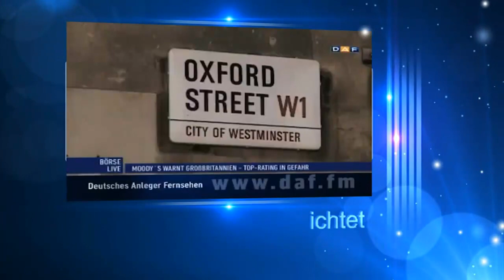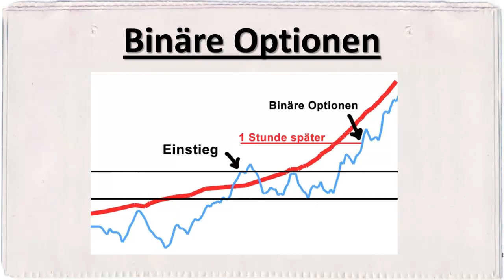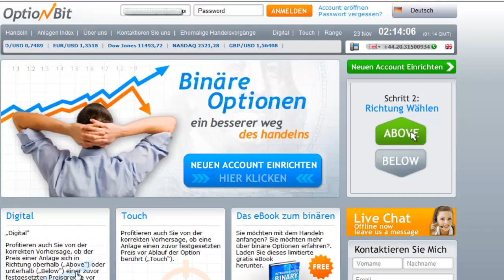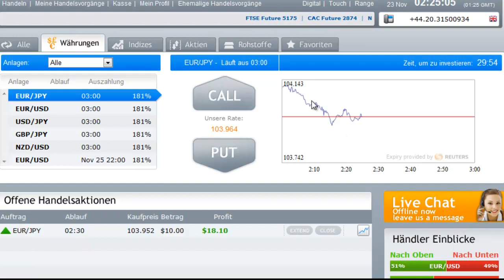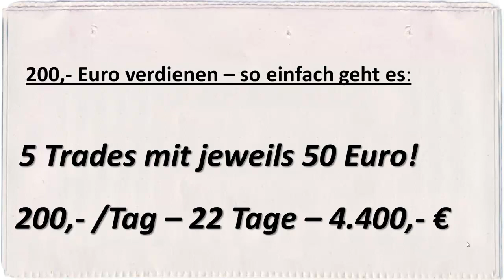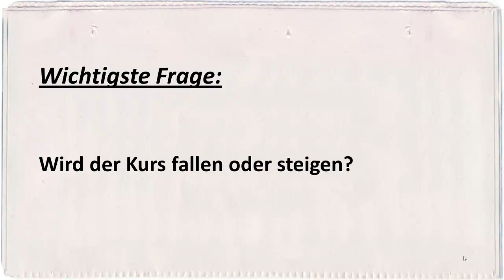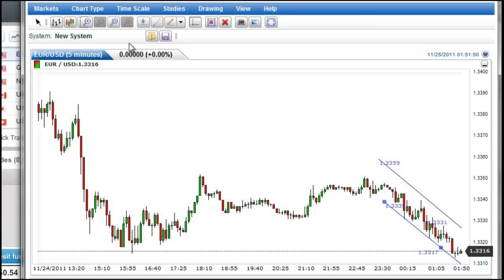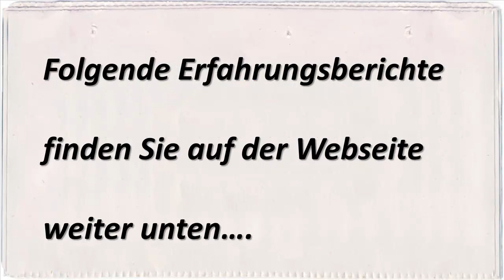Der Wallstreet Trick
Der Wallstreet Trick - Binäre Optionen